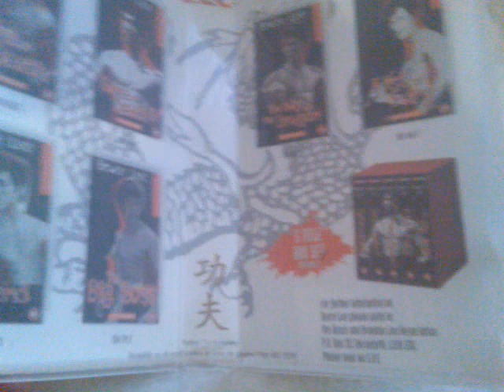"Fist of Fury" UK VHS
I find that my camera takes a better video than it does photo - so here it is!

Just recently watched this on the 27th June 2010. I gave it 6/10.

Bought it from a Charity Shop.